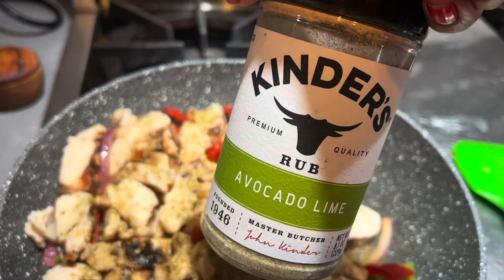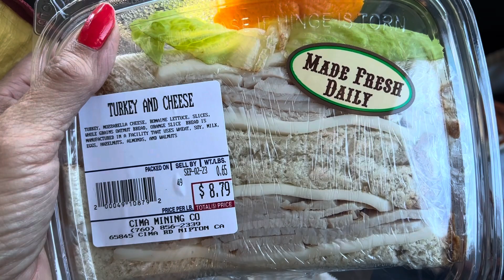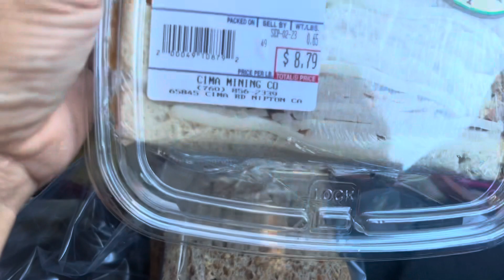WW weigh in Tuesday, Knotts trip, TMI chat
My name is Cat and I am on my weightloss journey. I am over 50 (57 now) and doing my best to lose weight and stay healthy while still enjoying life to the best of my ability. stick around and we can share all the ups and downs, and  the positive and real moments that make life worth living!

If you’d like to send me a positive and encouraging email or if you have a question I can help you with, I can be reached at